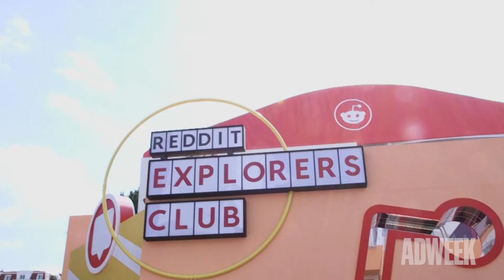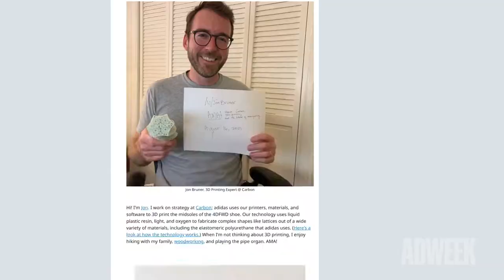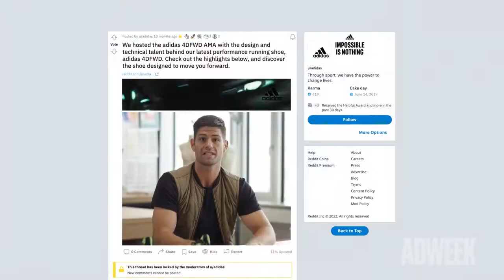Reddit Created an Arcade Game for its Cannes 2022 Activation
Reddit is an unique social media sites, valuing anonymity, forum-based discussions and an almost infinite number of subreddits for different interests. The company focused on these subreddits at the 2022 Cannes Lions International Festival of Creativity, showcasing the communal parts of its website.